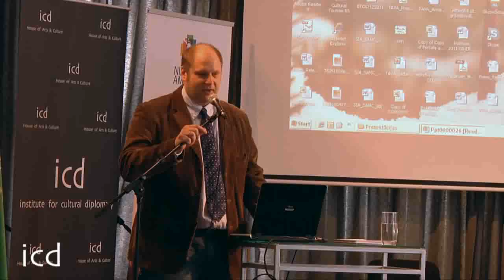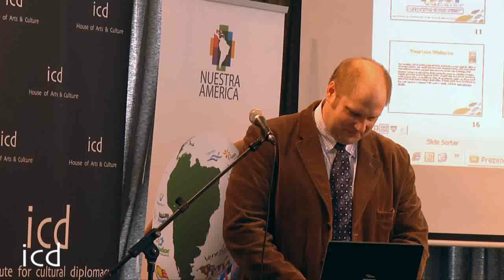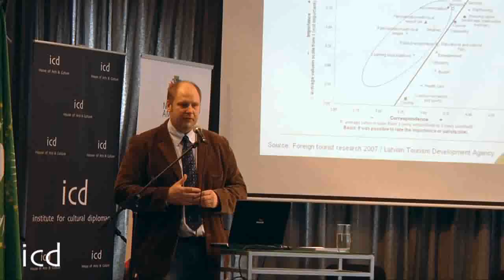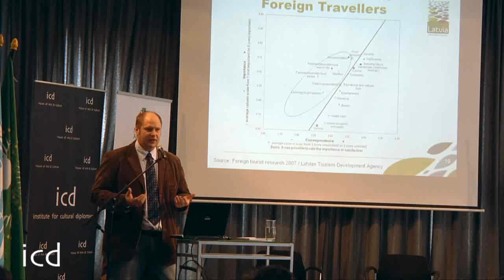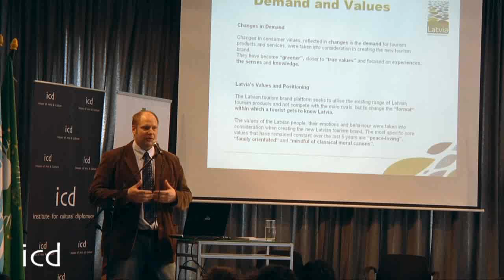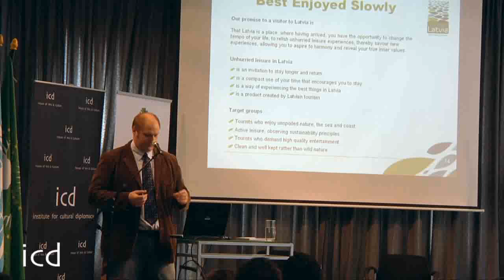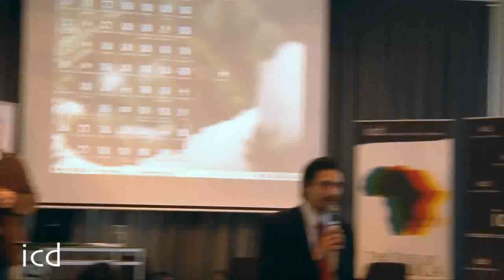Armands Slokenbergs, Director, "Latvian Tourism Development Agency"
A Lecture by Armands Slokenbergs, Director, "Latvian Tourism Development Agency"

Nuestra America/ The Berlin International Economics Congress 2011
(The Institute for Cultural Diplomacy, Berlin, March 9th - 12th 2011)